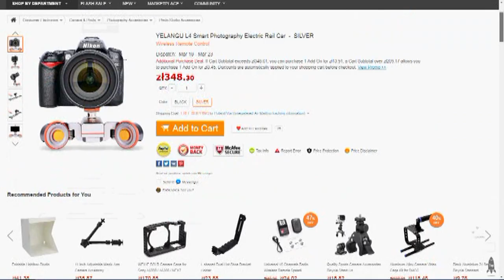YELANGU L4 Smart Photography Electric Rail Car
Tym razem bohaterem kolejnego filmu jest elektryczny wózek dolly marki YELANGU L4.

This time the hero of the next movie is the electric autodolly  from YELANGU L4.